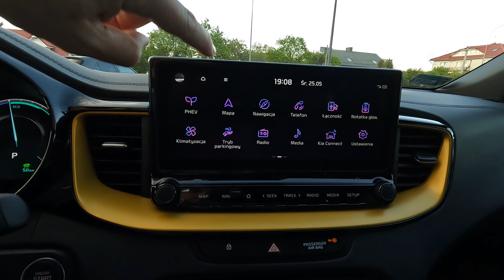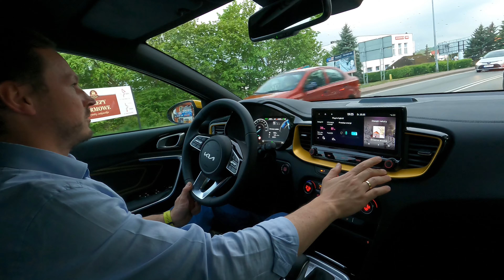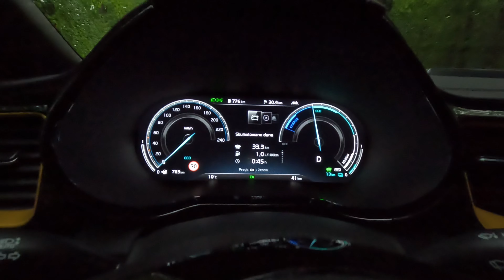Kia XCEED 2022 PHEV - jazda testowa na Kaszubach [1.6 GDI 141KM 6DCT PHEV] wersja BusinessLine | 4K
Krótka jazda testowa nową Kia XCEED 2022 1.6 GDI 141KM PHEV.